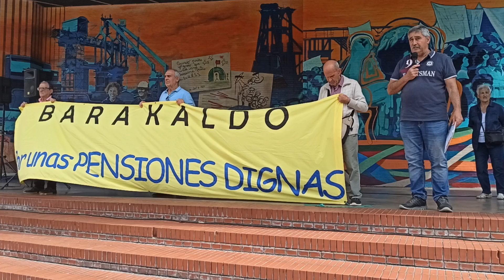20240703 01 Plataforma de Pensionistas de Barakaldo.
Introducción y recordatorio de las actividades de la Plataforma durante Karmenak 2024